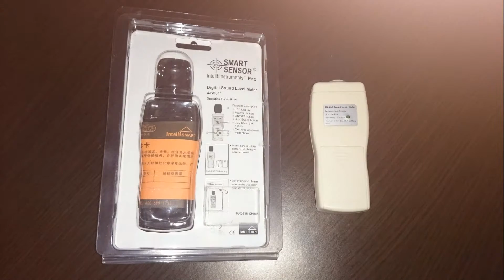Cyfrowy decybelomierz AS804A 30~130 dBA LCD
Decybelomierz cyfrowy z wyświetlaczem LCD, przydatny przy montażu np nowego układu wydechowego (jak dla mnie). Ale przyda się przy każdej potrzebie sprawdzenia poziomu Hałasu.

Specyfikacja
Zakres 30-130 dBA
Dokładność +/- 1,5 dB
Zakres częstotliwości 31,5 Hz ~ 8,5 KHz
5 cyfr
Rozdzielczość 0.1dB
3 baterie AAA